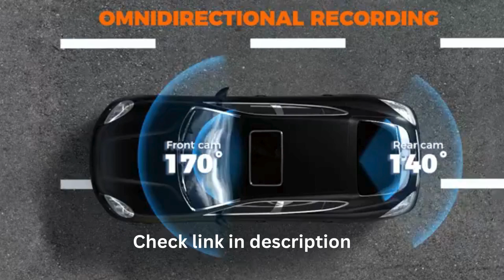Dash Camera for Cars, 8K Full UHD Dash Cam Front and Rear Inside with App,Car Camera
Dash Camera for Cars, 8K Full UHD Dash Cam Front and Rear Inside with App,Car Camera with Free 32GB SD Card,Built-in Wi-Fi GPS,3.16”IPS Screen,170°Wide Angle,WDR,24H Parking Mode,Night Vision
Dash Camera, # Cars, 8K Full UHD Dash Cam Front, # Rear Inside App,Car Camera, night, vision,
dash camera for cars front and rear,
dash camera for cars 4k full hd,
dash camera for cars 8k full hd,
dash camera for car tamil,
dash camera for car malayalam,
dash camera for car installation,
dash camera for car telugu,
dash cam for cars,
dash camera for car price,
dash camera for car bangalore,
dash cam for car front and back,
dash camera for car kannada,
dash camera for car bangladesh,
car camera night vision,
backup camera night vision,
reverse camera night vision,
car reverse camera night vision,
car rear view camera with night visio,
night vision goggles,
night vision camera,
night vision sound effect,
night vision texture pack mcpe 1.20,
night vision scope,
night vision binoculars,
night vision glasses,
night vision proxy app,
night vision glasses for driving,
night vision hunting,
night vision potion minecraft,
night vision cctv camera,
night vision scope price in pakistan,
night vision texture pack mcpe 1.20 mediafıre,
This video is regarding amazon products marketing physical and digital as weel.. everyone can download hd videos.

The  mobile i used :
Samsung galaxy A12D40F
The Computer i used " Dell Computers"
The printer i used  :  "HP LaserJet"
Monitor and vivo1908 I used:
VIVO Dual Monitor Desk Mount, Heavy Duty Fully Adjustable Stand, Fits 2 LCD LED Screens up to 30 inches, Black, STAND-V002